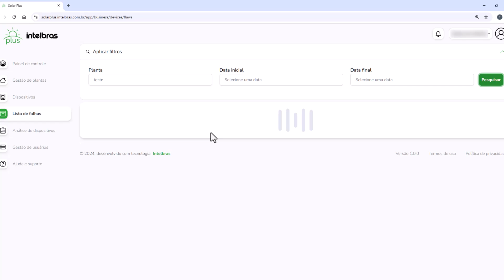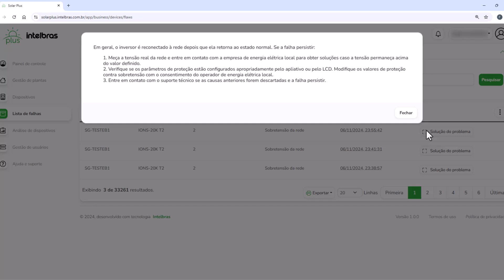Visualize a lista de falhas dos inversores íons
Saiba como visualizar a lista de falhas dos inversores Íons na plataforma Web ou no aplicativo Intelbras Solar Plus.